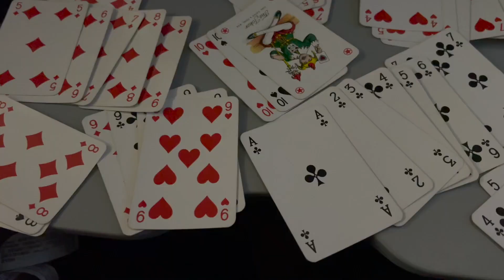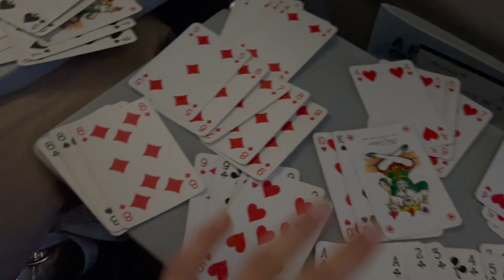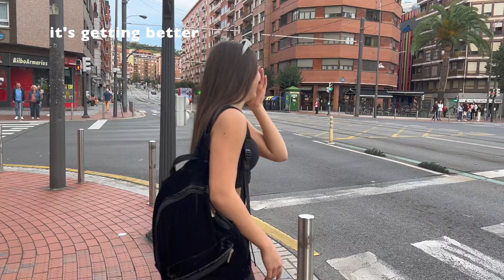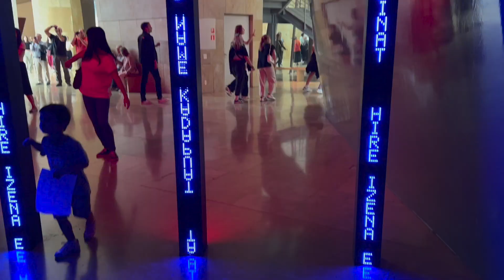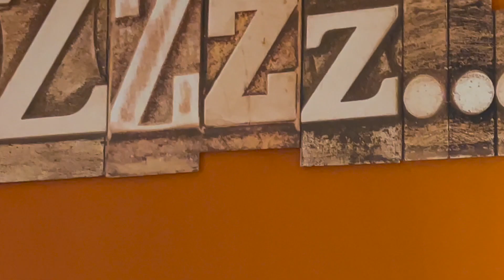TURBOLENCA NA POTI V ŠPANIJO 😭 !! španski vlogič #1